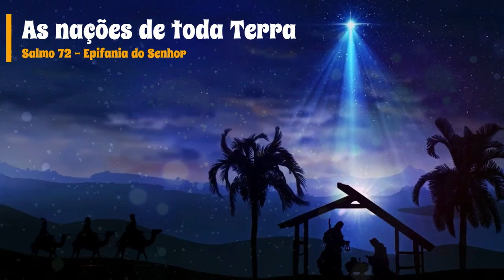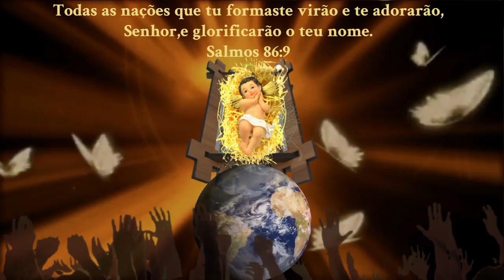AS NAÇÕES DE TODA TERRA (Salmo 72 - Epifania do Senhor)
"As nações de toda Terra hão de adorar-vos ó Senhor!!!"

Vinde nações adorar o Senhor que vem para servir e salvar a todos. Seu reino não é deste mundo e nos chama a fazer parte do seu Reino. Nos seus dias a justiça florirá e a paz reinara até que a lua deixe de brilhar  Como os reis magos guiados pela estrela, adoremos o Salvador da humanidade e sejamos fiéis aos seus ensinamentos.

As nações de toda a Terra - Salmo 72 - Epifania do Senhor